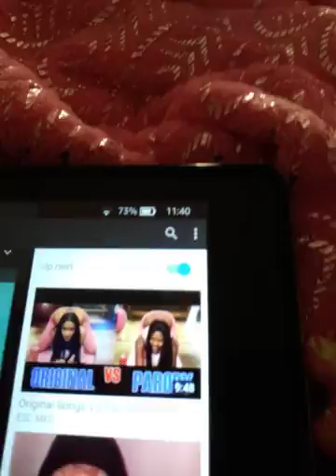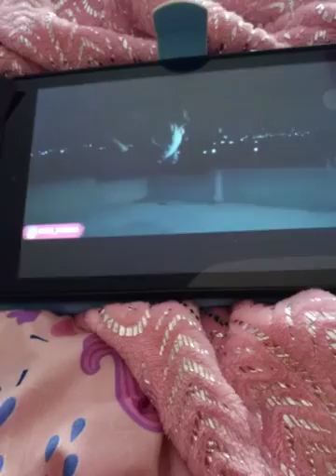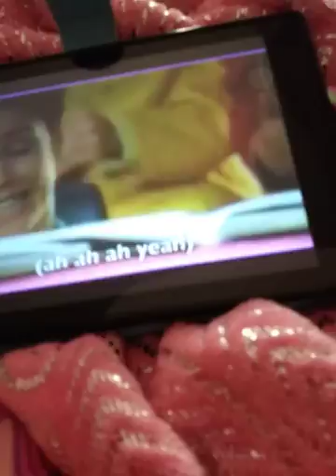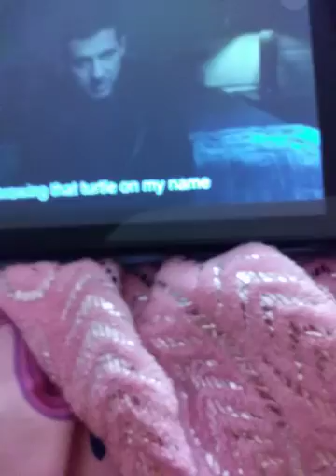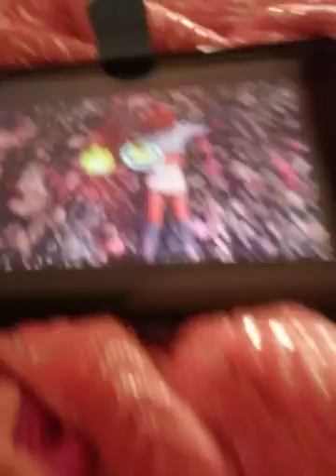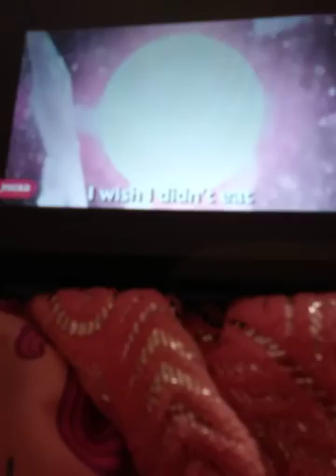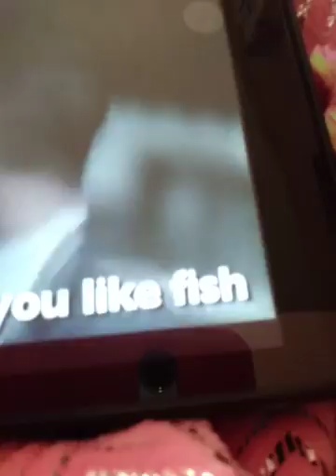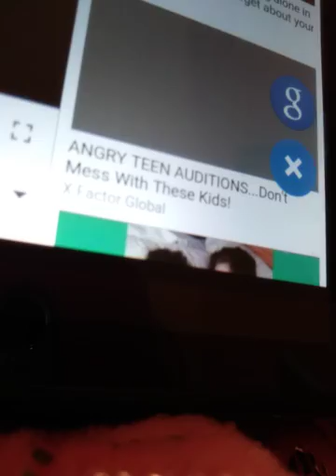Athena doesctry not to laugh at misheard lyrics